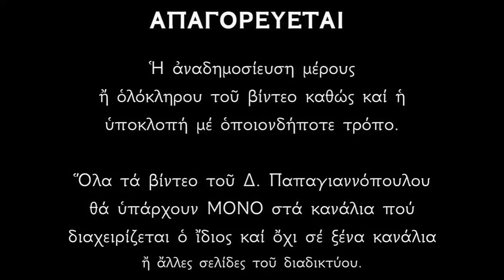☦️ ΑΚΟΥΣΤΕ : ΤΙ ΦΟΒΕΡΟ γίνεται όταν ανάβουμε το καντήλι στο σπίτι μας ;;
Χαίρετε αγαπητοί μου φίλοι.
Στο παρόν βίντεο μπορείτε να ακούσετε τι φοβερό συμβαίνει όταν ανάβουμε καντήλι, κερί και θυμίαμα (λιβάνι) στο σπίτι μας.!!

Προσευχές που λέμε στην ευλογημένη αυτή διαδικασία :
«Κύριε Ιησού Χριστέ, ελέησόν με»
«Υπεραγία Θεοτόκε, σώσον ημάς»
«Άγιοι Του Θεού, πρεσβεύσατε υπέρ ημών».

Ἄξιόν ἐστιν ὡς ἀληθῶς, μακαρίζειν σε τὴν Θεοτόκον, τὴν ἀειμακάριστον καὶ παναμώμητον, καὶ Μητέρα τοῦ Θεοῦ ἡμῶν.
Τὴν τιμιωτέραν τῶν Χερουβείμ, καὶ ἐνδοξοτέραν ἀσυγκρίτως τῶν Σεραφείμ, τὴν ἀδιαφθόρως, Θεὸν Λόγον τεκοῦσαν, τὴν ὄντως Θεοτόκον σὲ μεγαλύνομεν.

ΨΑΛΜΟΣ Ν' (50)
Ἐλέησόν με, ὁ Θεός, κατὰ τὸ μέγα ἔλεός σου, καὶ κατὰ τὸ πλῆθος τῶν οἰκτιρμῶν σου ἐξάλειψον τὸ ἀνόμημά μου.
Ἐπὶ πλεῖον πλῦνόν με ἀπὸ τῆς ἀνομίας μου καὶ ἀπὸ τῆς ἁμαρτίας μου καθάρισόν με.
Ὅτι τὴν ἀνομίαν μου ἐγὼ γινώσκω, καὶ ἡ ἁμαρτία μου ἐνώπιόν μού ἐστι διαπαντός.
Σοὶ μόνῳ ἥμαρτον, καὶ τὸ πονηρὸν ἐνώπιόν σου ἐποίησα.
Ὅπως ἂν δικαιωθῇς ἐν τοῖς λόγοις σου, καὶ νικήσῃς ἐν τῷ κρίνεσθαί σε.
Ἰδοὺ γὰρ ἐν ἀνομίαις συνελήφθην, καὶ ἐν ἁμαρτίαις ἐκίσσησέ με ἡ μήτηρ μου.
Ἰδοὺ γὰρ ἀλήθειαν ἠγάπησας· τὰ ἄδηλα καὶ τὰ κρύφια τῆς σοφίας σου ἐδήλωσάς μοι.
Ῥαντιεῖς με ὑσσώπῳ, καὶ καθαρισθήσομαι· πλυνεῖς με, καὶ ὑπὲρ χιόνα λευκανθήσομαι.
Ἀκουτιεῖς μοι ἀγαλλίασιν καὶ εὐφροσύνην· ἀγαλλιάσονται ὀστέα τεταπεινωμένα.
Ἀπόστρεψον τὸ πρόσωπόν σου ἀπὸ τῶν ἁμαρτιῶν μου, καὶ πάσας τὰς ἀνομίας μου ἐξάλειψον.
Καρδίαν καθαρὰν κτίσον ἐν ἐμοί, ὁ Θεός, καὶ πνεῦμα εὐθὲς ἐγκαίνισον ἐν τοῖς ἐγκάτοις μου.
Μὴ ἀποῤῥίψῃς με ἀπὸ τοῦ προσώπου σου, καὶ τὸ πνεῦμά σου τὸ Ἅγιον μὴ ἀντανέλῃς ἀπ᾿ ἐμοῦ.
Ἀπόδος μοι τὴν ἀγαλλίασιν τοῦ σωτηρίου σου, καὶ πνεύματι ἡγεμονικῷ στήριξόν με.
Διδάξω ἀνόμους τὰς ὁδούς σου, καὶ ἀσεβεῖς ἐπὶ σὲ ἐπιστρέψουσι.
Ῥῦσαί με ἐξ αἱμάτων, ὁ Θεός, ὁ Θεὸς τῆς σωτηρίας μου· ἀγαλλιάσεται ἡ γλῶσσά μου τὴν δικαιοσύνην σου.
Κύριε, τὰ χείλη μου ἀνοίξεις, καὶ τὸ στόμα μου ἀναγγελεῖ τὴν αἴνεσίν σου.
Ὅτι, εἰ ἠθέλησας θυσίαν, ἔδωκα ἄν· ὁλοκαυτώματα οὐκ εὐδοκήσεις.
Θυσία τῷ Θεῷ, πνεῦμα συντετριμμένον, καρδίαν συντετριμμένην καὶ τεταπεινωμένην ὁ Θεὸς οὐκ ἐξουδενώσει.
Ἀγάθυνον, Κύριε, ἐν τῇ εὐδοκίᾳ σου τὴν Σιών, καὶ οἰκοδομηθήτω τὰ τείχη Ἱερουσαλήμ.
Τότε εὐδοκήσεις θυσίαν δικαιοσύνης, ἀναφορὰν καὶ ὁλοκαυτώματα.
Τότε ἀνοίσουσιν ἐπὶ τὸ θυσιαστήριόν σου μόσχους.

*** ΠΡΟΣΟΧΗ !!!